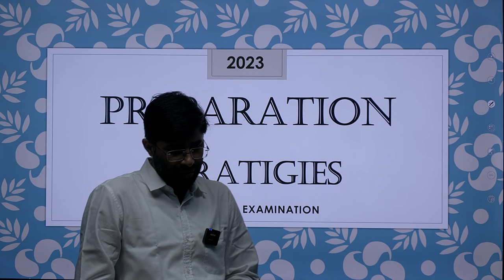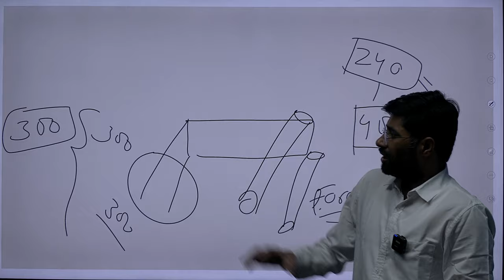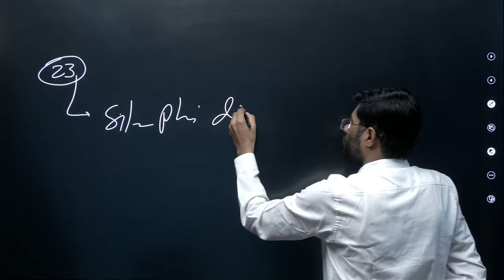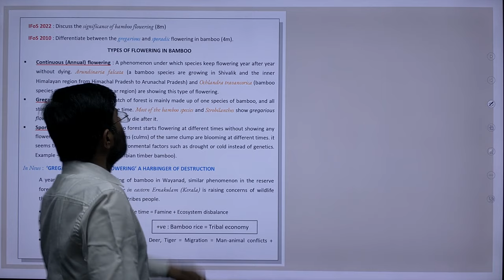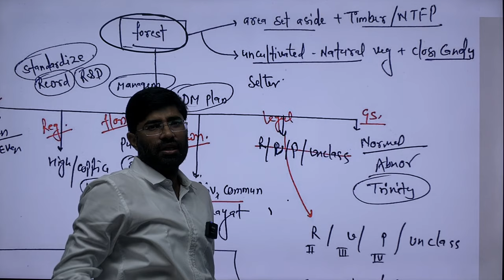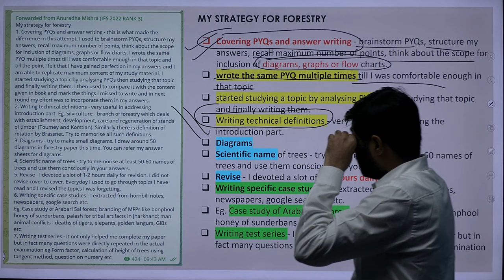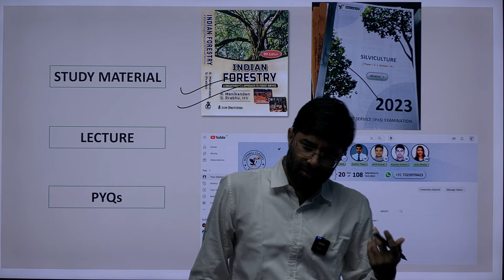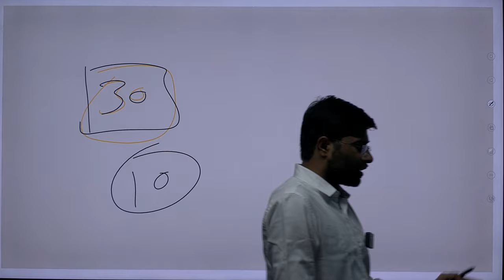Preparation strategies | IFoS 2023